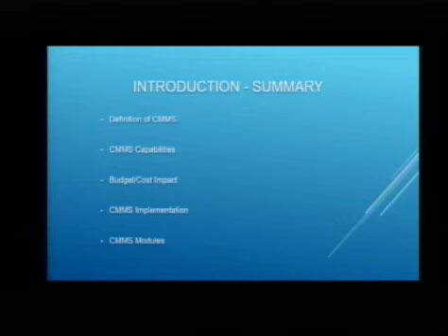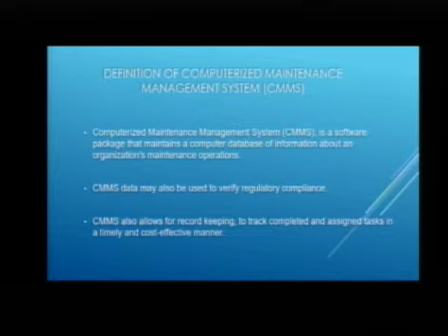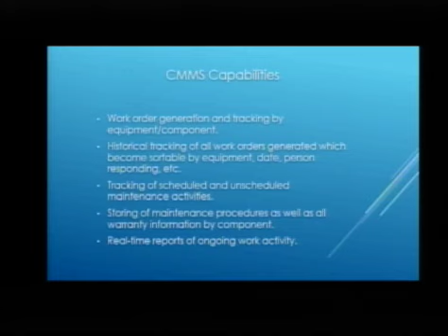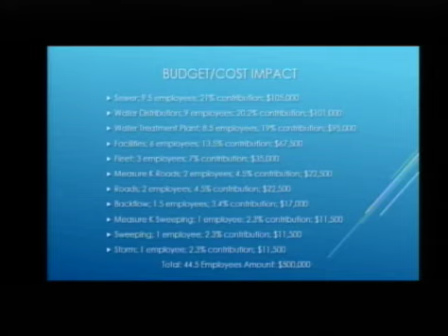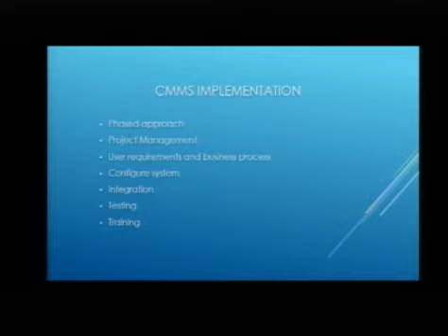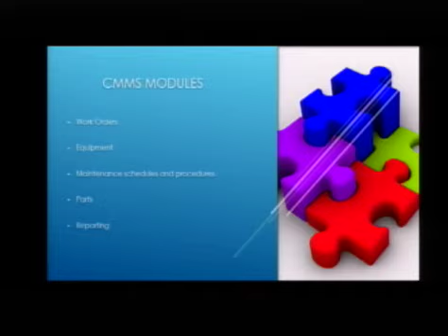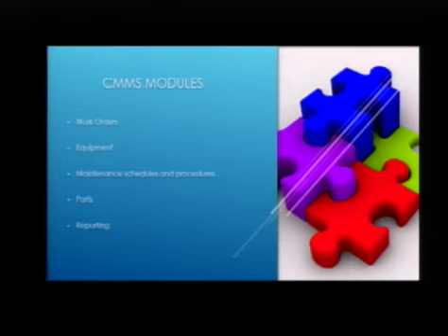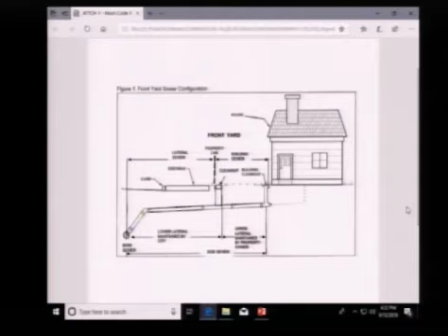EU Commission 9/12/2018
Environment and Utilites Commission Meeting